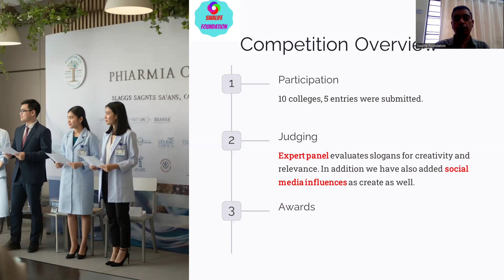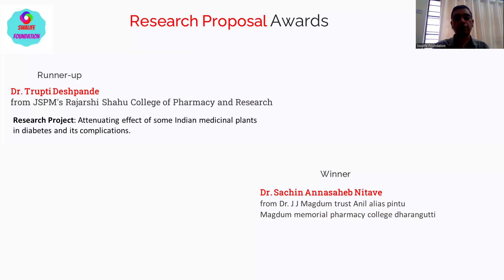Research Proposal writing competition Results; International Pharmacy & Pharmacovigilance week.